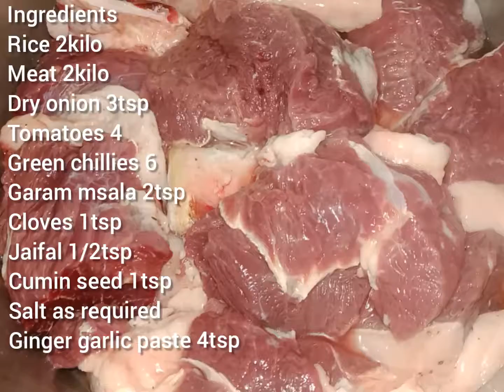Shinwari rice/Pulao recipe/Rice recipe/easy and delicious recipe by miss mushk in the kitchen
How to make shinwari rice recipe..very delicious and easy recipe..
A complete Video of Shinwari rice recipe by miss mushk in the kitchen...

Ingredients
Rice 1.5kilo
Meat 2kilo
Dry onion 3tsp
Tomatoes 4
Green chillies 6
Garam msala 2tsp
Cloves 1tsp
Jaifal 1/2tsp

Special recipe by Miss Mushk in the kitchen a hub of chines and pakistani food..